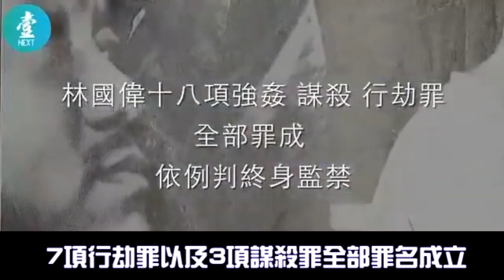殖民地宗主國兩大色魔:英國鐵路殺手 VS 香港屯門色魔(罪惡解剖室)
談起香港的連環殺手。除了雨夜屠夫林過雲，屯門色魔林國偉應該是最多人提起。犯案十三次，殺害三人，令整個屯門人人自危。無獨有偶，在上世紀八十年代的英國，發生咗一起性質極其類似的連環強姦及殺人案，同樣令英格蘭南部陷入恐慌，這就是在英國臭名昭彰的鐵路謀殺案。本集我們就來看看殖民地宗主國兩大色魔。

為大家發掘每件事情的深度

00:00 開場白
00:33 英國鐵路殺手
02:38 香港屯門色魔
04:15 片尾總結